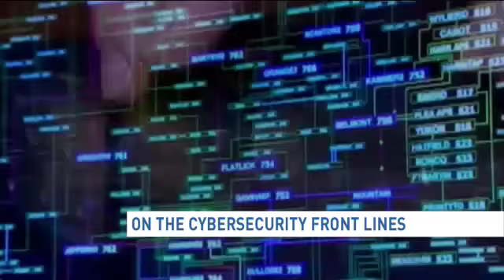Fort Meade cybersecurity